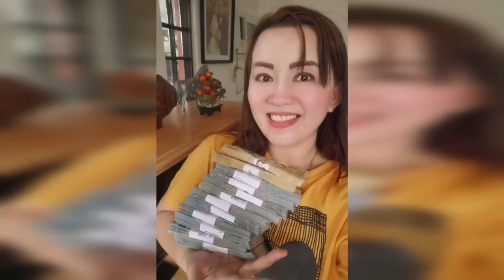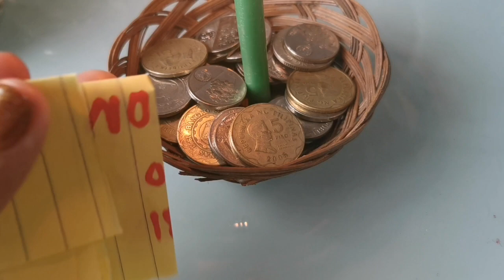TIKLUPIN MO NA ANG PAPEL NA ITO AT MAGKAKAPERA KA-APPLE. PAGUIO1